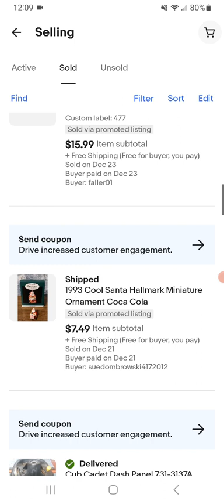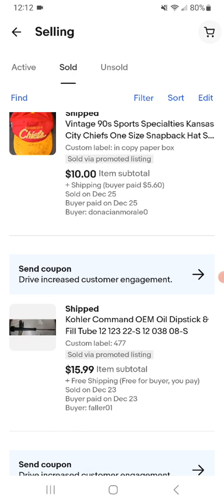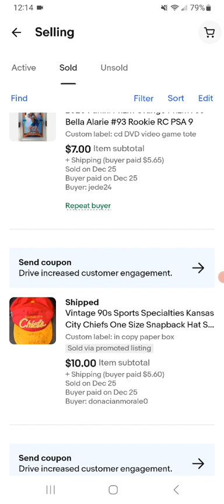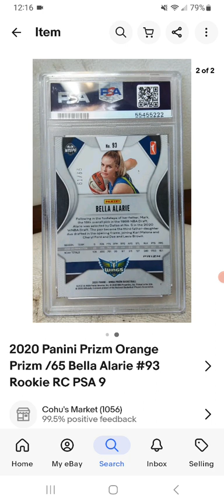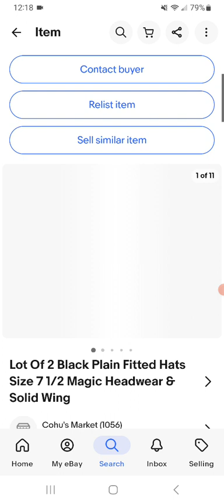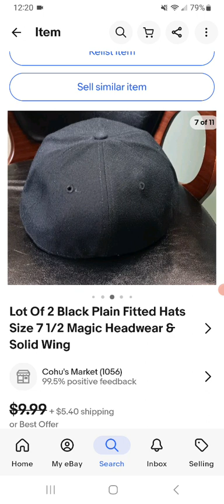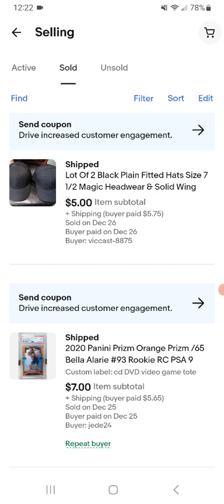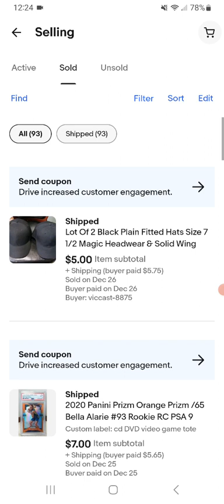What Sold On Ebay 12 23 23 to 12 26 23